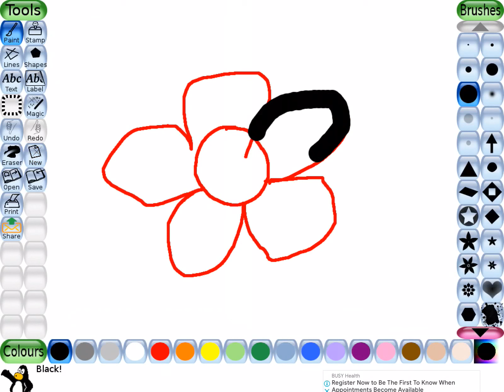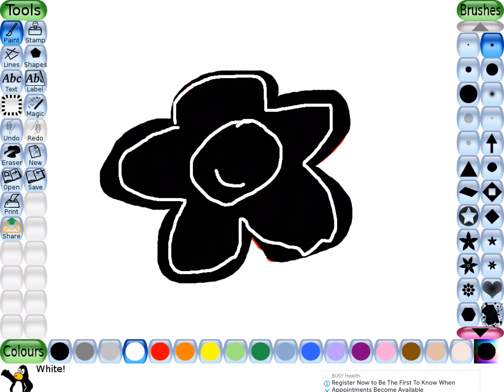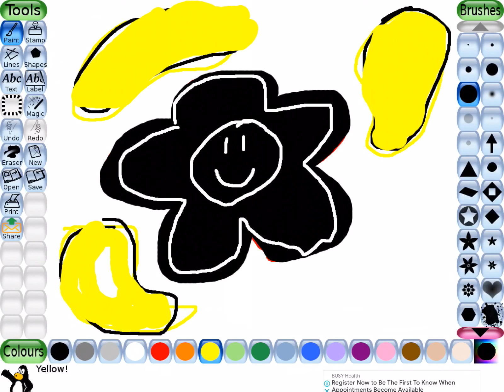Good vs bad preppy flower